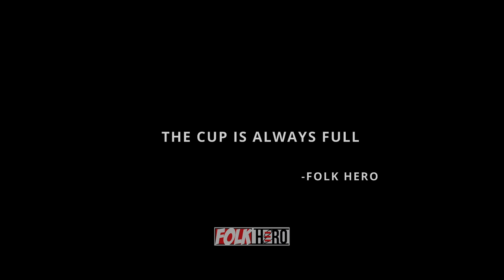I Miss The Barre Baby - Lil' Flip (Ft. Ronnetta Spencer & Freon Icy Cold)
Lil Flip brings back a classic in memory of the late great "Big Moe" the Barre Baby. Along with Big Moe collaborator the vocalist Ronnetta Spencer relives her legacy with this instant classic. "I Miss the Barre Baby" filmed and directed by Folk Hero Productions.